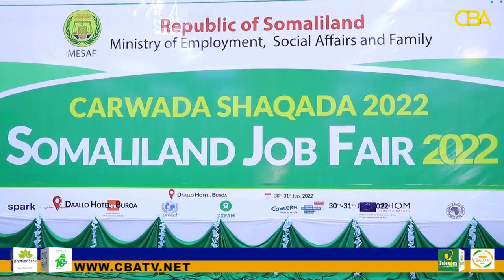Shirkadda somtel oo shaacisay inay qaadan doonto 120 qof oo shaaqaale ah